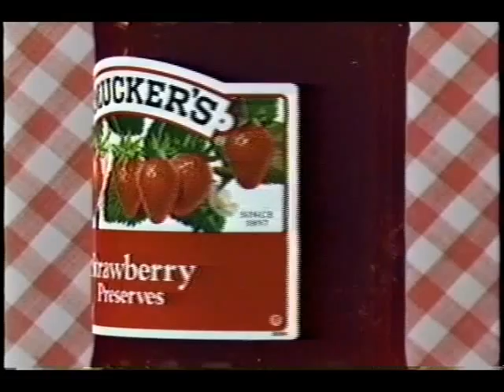NBC Today Show 50th Anniversary - Part 4